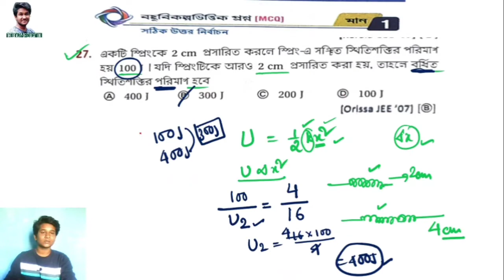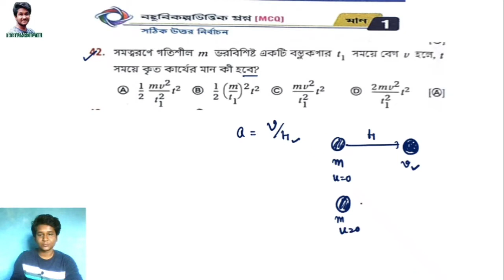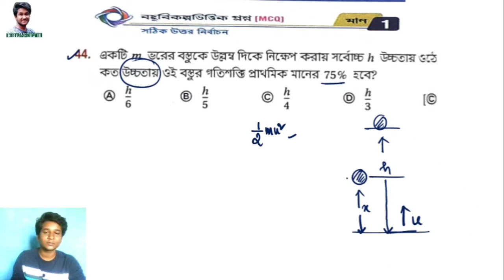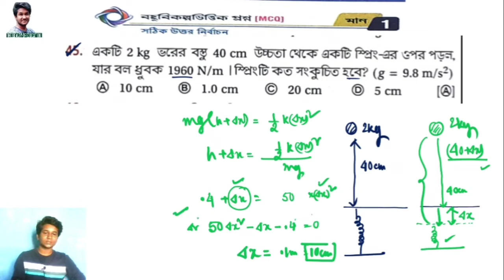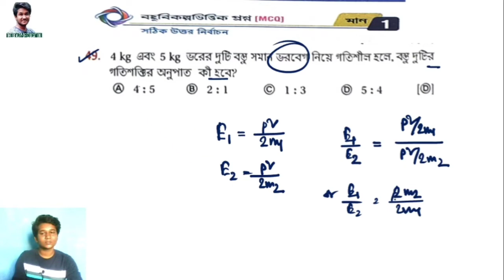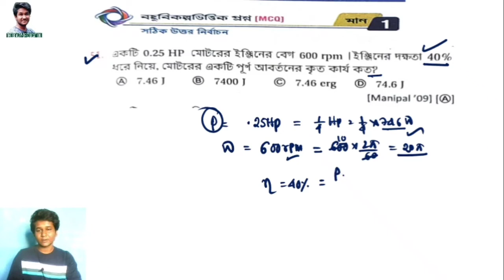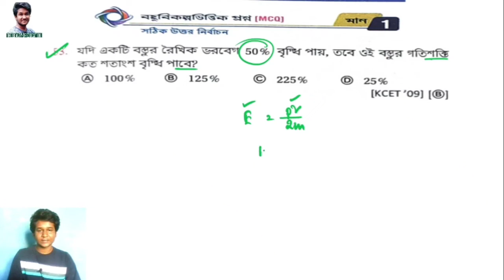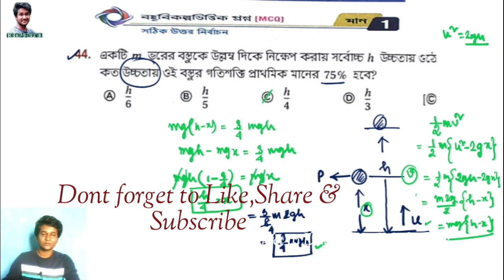কার্য ,শক্তি ও ক্ষমতা অধ্যায় এর MCQ প্রশ্ন গুলোর সমাধান‎।।পার্ট -03।।Chaya MCQ solution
কার্য ,শক্তি ও ক্ষমতা অধ্যায় এর MCQ প্রশ্ন গুলোর সমাধান‎